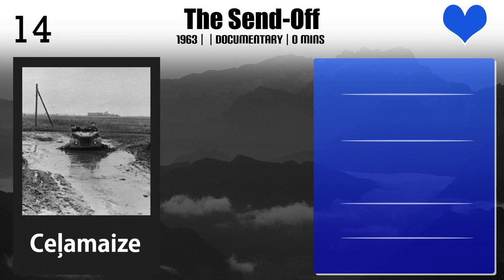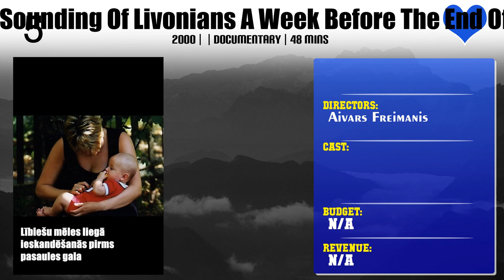Aivars Freimanis | Top Movies by Aivars Freimanis| Movies Directed by Aivars Freimanis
Best Movies of Aivars Freimanis

Find the list of top and best movies directed by Aivars Freimanis
1.The Send-Off
2.A Catch
3.Year in Review
4.Father
5.Amber Latvian - 87
6.A Boy
7.The Man On Top Of The Mountain
8.Firefly Mission
9.Vasaras raibumiņi uz skaistās K. vaiga
10.The Gentle Sounding Of Livonians A Week Before The End Of The World
11.Dzīvīte
12.The Coast
13.Apple in the River
14.Frescoes of Kuldīga

Please Comment down your favorite movie of Aivars Freimanis